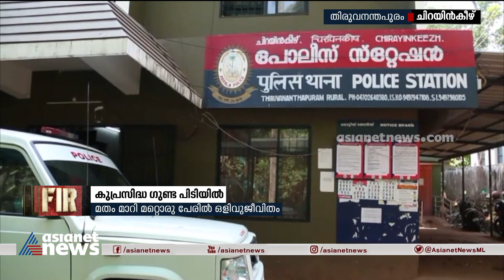കുപ്രസിദ്ധ ഗുണ്ട പിടിയിൽ ; മതം മാറി മറ്റൊരു പേരിൽ ഒളിവുജീവിതം | FIR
കുപ്രസിദ്ധ ഗുണ്ട പിടിയിൽ ; മതം മാറി മറ്റൊരു പേരിൽ ഒളിവുജീവിതം